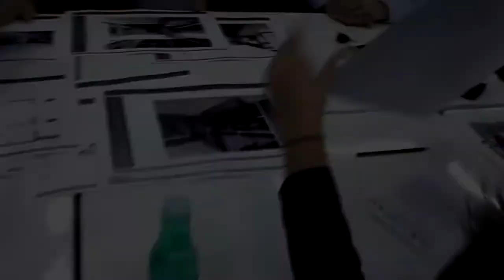Contratar um designer hoje significa economizar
Entrevista com Eduardo Rodrigues, professor de Design de Interiores da Panamericana, que fala sobre o job trainning desenvolvido pela escola em parceria com empresas.